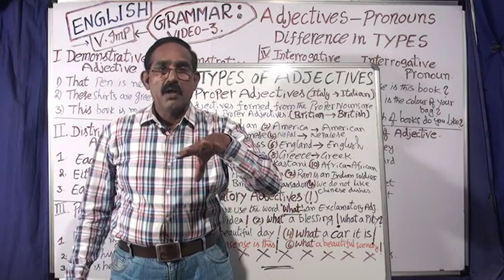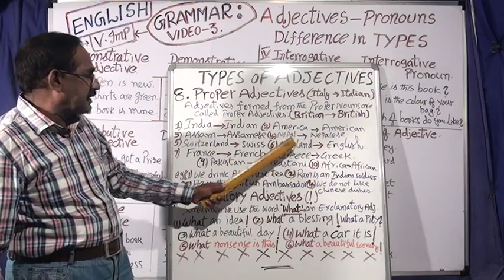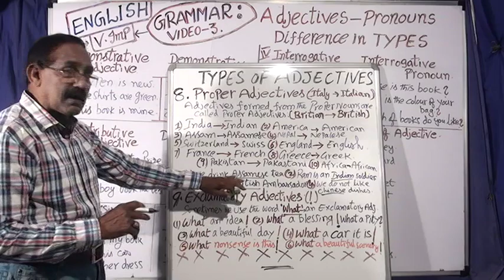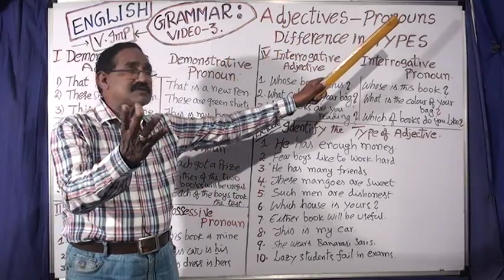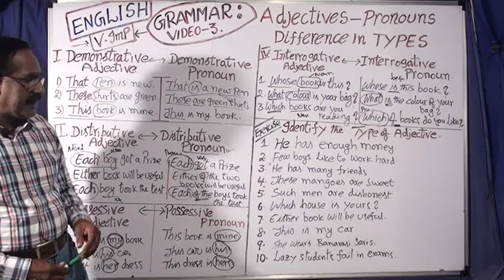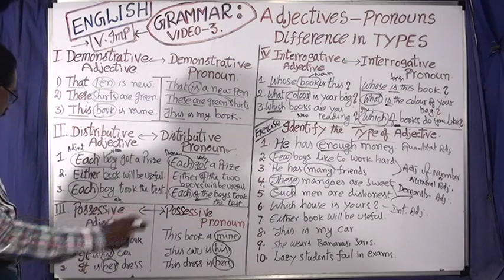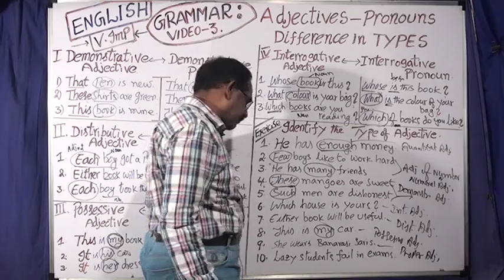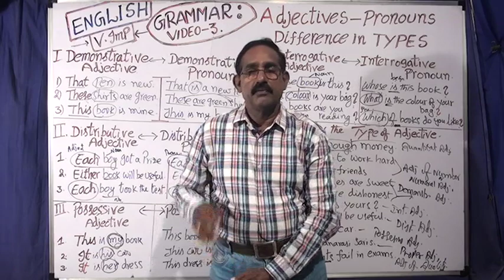ENGLISH GRAMMAR ; ADJECTIVES - PRONOUNS , DIFFERENCE IN TYPES . EASY RULES AND TIPS .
FOR TET, SGT, DSC, DEGREE, INTER, 10 TH CLASS AND ALSO FOR ALL COMPETITIVE EXAMS .